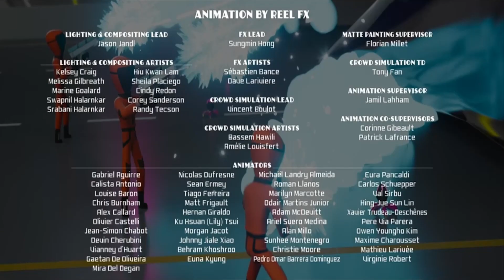Super Giant Robot Brothers Opening and Ending